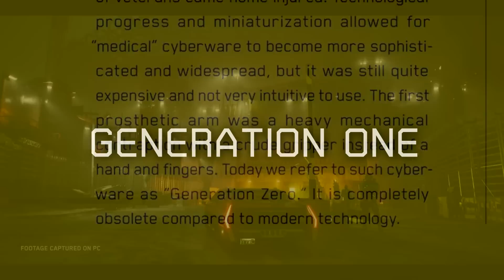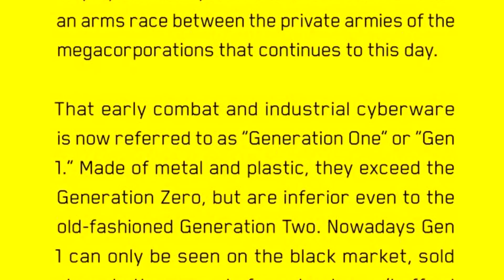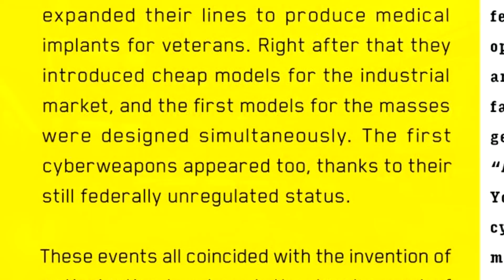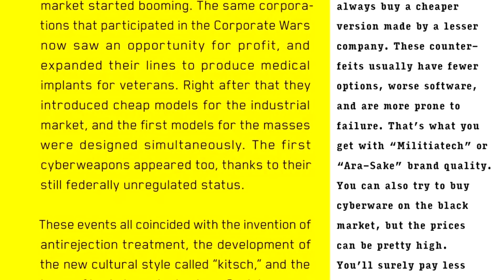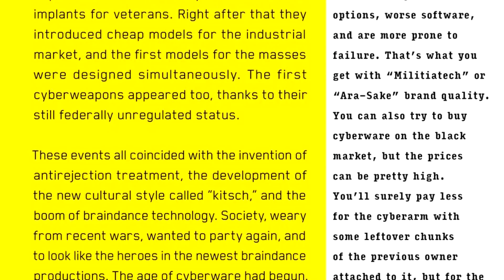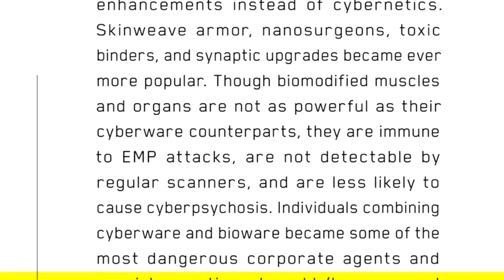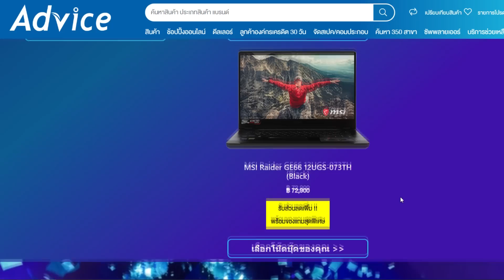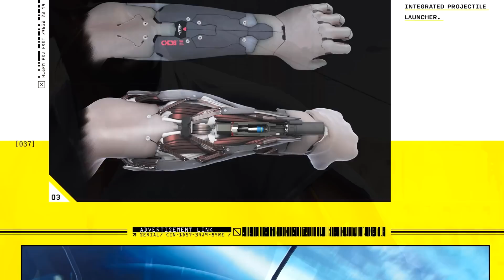สรุป : ประวัติศาสตร์ Cyberware จาก Cyberpunk 2077